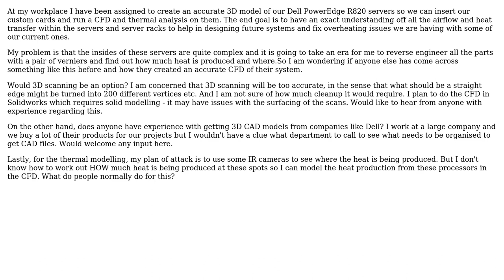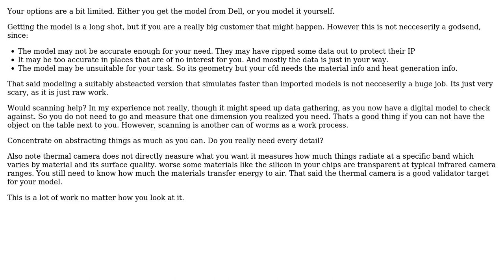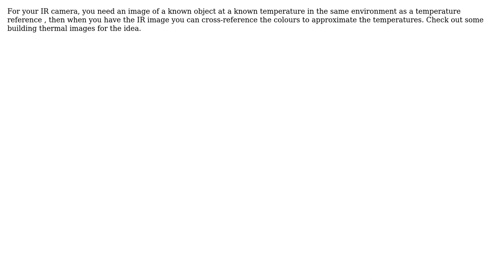Engineering: How to model the inside of a server for CFD and thermal studies? (2 Solutions!!)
Engineering: How to model the inside of a server for CFD and thermal studies?

With thanks & praise to God, and with thanks to the many people who have made this project possible! | Content (except music & images) licensed under CC BY-SA | Music | Images & others | With thanks to user Solar Mike user joojaa user david_10001 and the Stack Exchange Network Trademarks are property of their respective owners. You are responsible for your own actions.